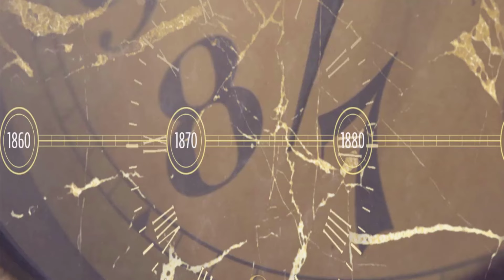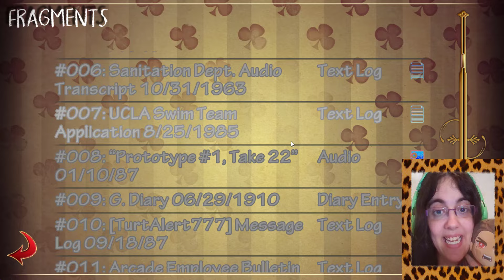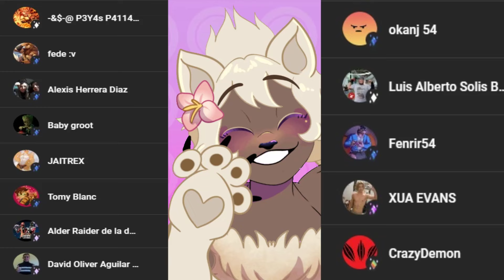Burrows [MARK] Parte9-MANTENERSE UNIDOS!!!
Nuestros chicos tienen que pasar por todo un infierno...

Parece que las cosas no auguran algo bueno por el momento, Virgil sigue torturándonos con estas apariciones y seres extraños y no parece que haya una salida...

• Mis Redes •